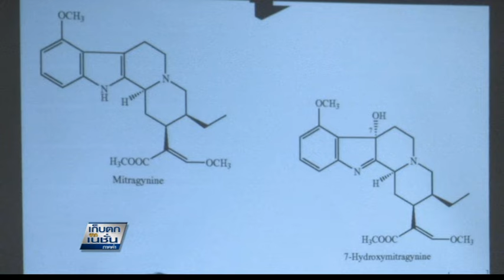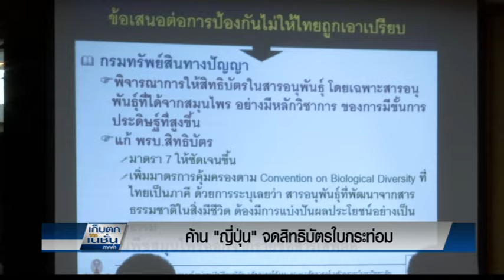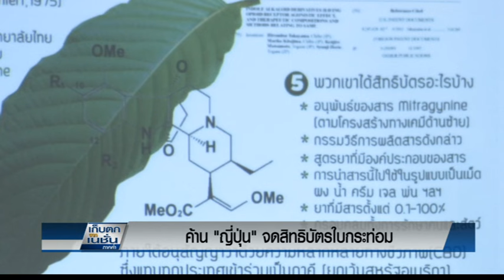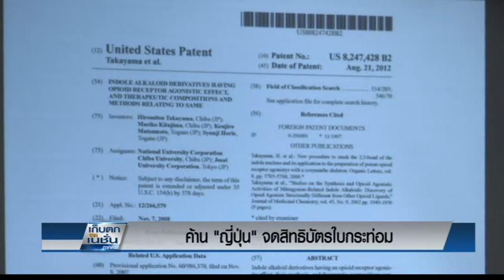ทวงคืนใบกระท่อม ญี่ปุ่นย่องจดสิทธิบัตร จี้รัฐเร่งถอดจากยาเสพติด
ข่าวค่ำ วันที่ 6 กันยายน 2559
NationTV